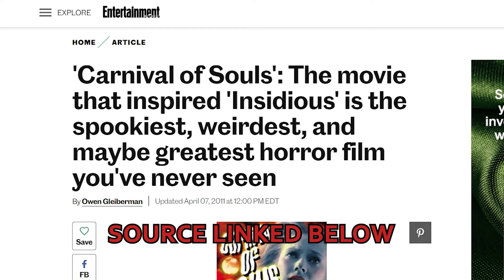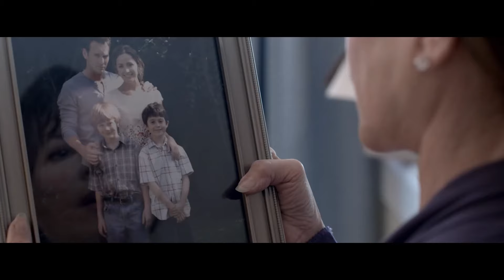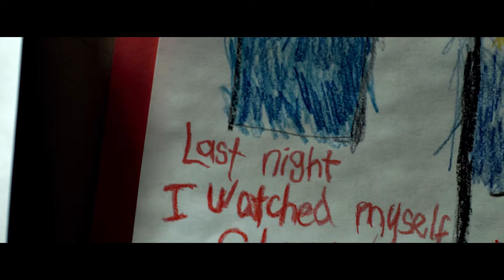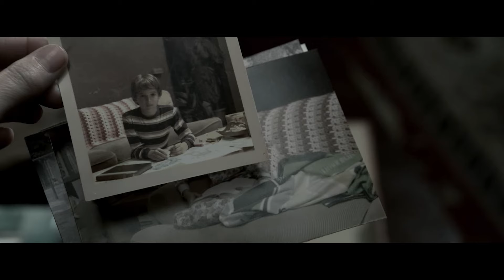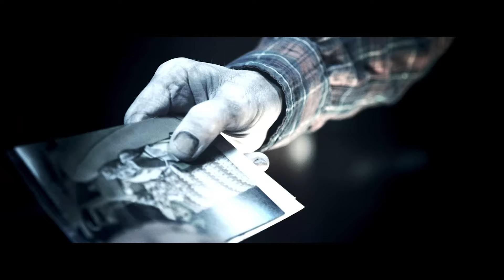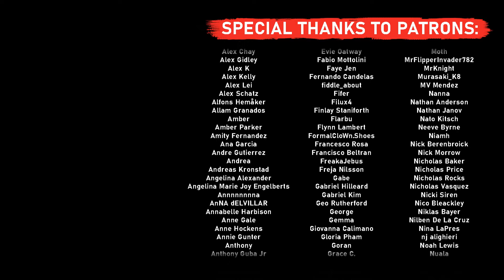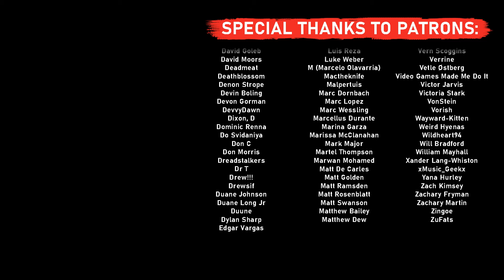Is INSIDIOUS Still Terrifying Over 10 Years Later?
SOURCE:
Owen Gleiberman (Entertainment Weekly, 2011):